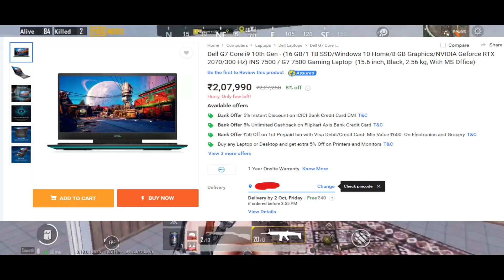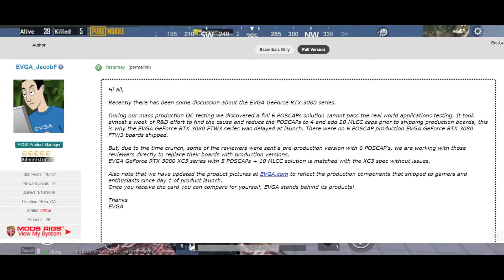Dell G7 15 7500 Gaming Laptop | XBOX App Update | Microsoft Bethesda| RTX 3080 Faulty| GamingNews 2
Gaming News in this video:
1) Dell introduces new G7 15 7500 gaming laptop in India: Price, features, specifications.
2) Upcoming Xbox App Update Will Let Xbox Users Stream Games to iPhone and iPad.
3) Microsoft bought Bethesda for $7.5 billion.
4) NVIDIA GeForce RTX 3080 Stability Woes Traced To Cheap Capacitors.
Check More information about Dell G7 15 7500 Gaming Laptop